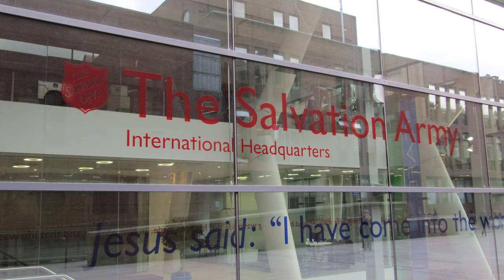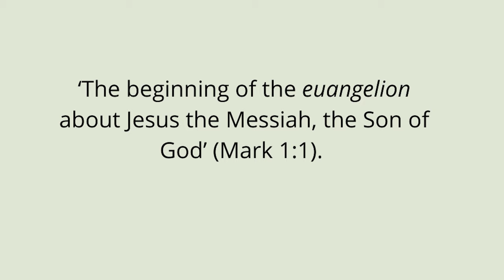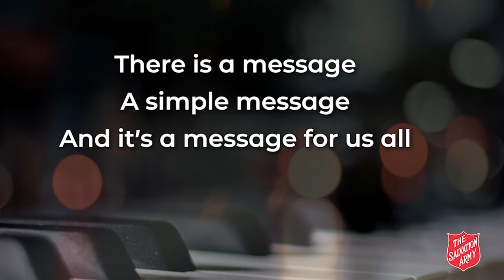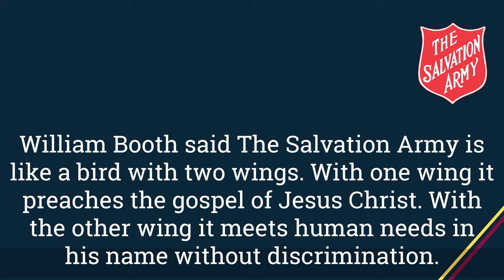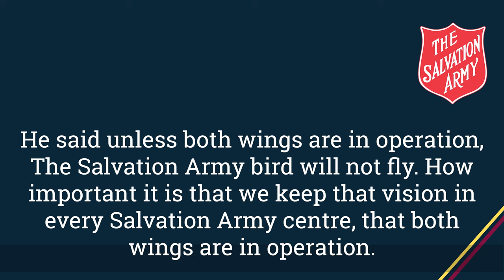The Salvation Army -- An Introduction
The International Mission Statement of The Salvation Army